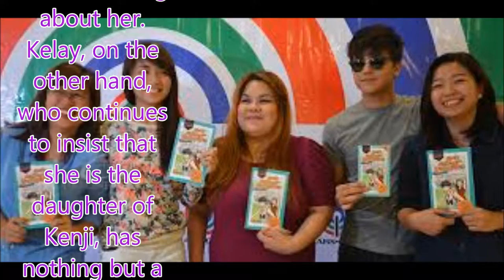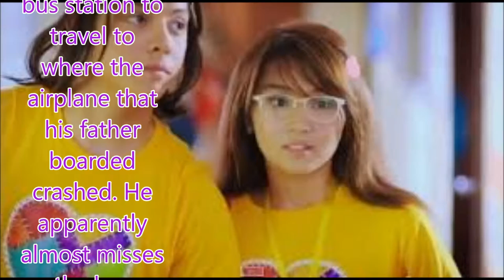She's Dating the Gangster Wikipedia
Philippines News today : Entertaiment scandals

She's Dating the Gangster is a 2014 Filipino teen romantic comedy-drama film based on the best Pop Fiction book of the same name originally published on CandyMag.com's Teen Talk section and it was popularized on Wattpad[6] by Bianca Bernardino (pen name: SGwannaB). The film is directed by Cathy Garcia-Molina, starring Kathryn Bernardo and Daniel Padilla. It was distributed by Star Cinema with co-production of Summit Media and was released on July 16, 2014 in theatres nationwide as part of its 20th anniversary presentation
Kenji Delos Reyes delivers a speech during the wedding reception of his college friends, Kirby and Grace. However, Kenneth, Kenji’s only son, makes out with a girl in a bathroom stall as the girl’s grandfather enters; chaos then ensues as the old man chases Kenneth to the reception hall.
Angry and disappointed with his son, Kenji talks to him only having him walk out.
The next day, Kenneth learns and is surprised from the news on the television that an airplane heading for a province, had an accident. Because of this, Kenneth quickly makes his way to the airport.
While at the airport, he meets a distraught woman named Kelay, who claims that she is the daughter of Kenji Delos Reyes. Kenneth opposes to this and says that he is the only child of Kenji Delos Reyes, has a birth certificate to prove it, and knows nothing about her. Kelay, on the other hand, who continues to insist that she is the daughter of Kenji, has nothing but a picture of Kenji as a teenager together with a teenage girl who looks just like her to prove it.
Kenneth, surprised, brings Kelay to a fast food chain to eat and interrogate her. It is there that Kelay reveals that she is really not Kenji's daughter (she even jokes that since they are not siblings, Kenneth can court her). She also reveals the reason why she is in Manila and finding Kenji: to bring Kenji to her aunt, the teenage girl in the picture and his one great love, together before her aunt dies from a heart disease. When Kenneth hears this, he is outraged and leaves.
The next day, he goes to the bus station to travel to where the airplane that his father boarded crashed. He apparently almost misses the bus because he was sleeping. Luckily, Kelay wakes him up.